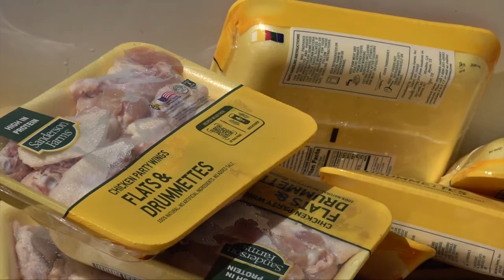Wingfest: Small-town grocer helps secure 8,000 wings despite shortage